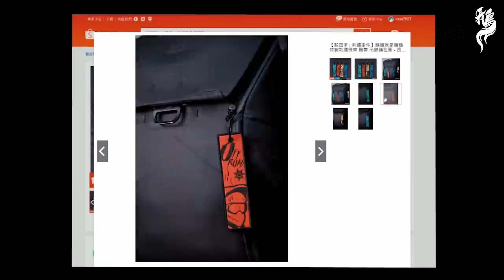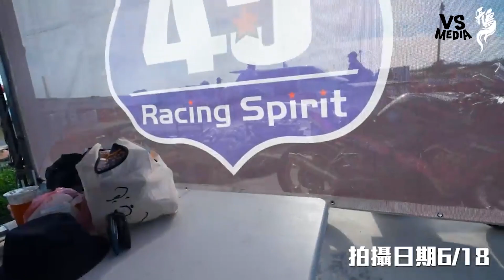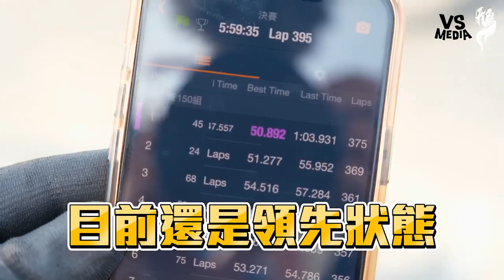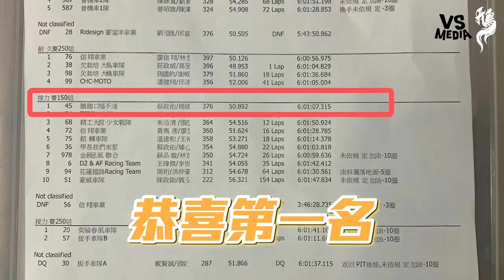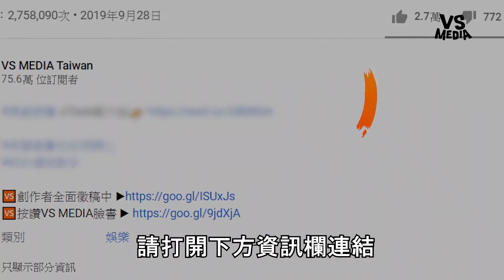重機妹子第一場車賽！6小時耐久賽奪冠網讚爆！｜VS MEDIAｘ@Ninggoose